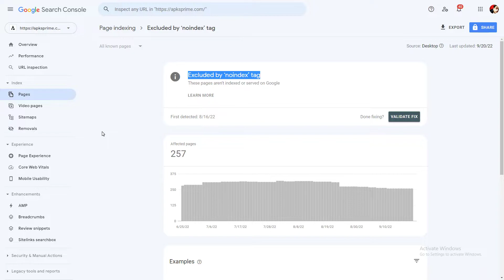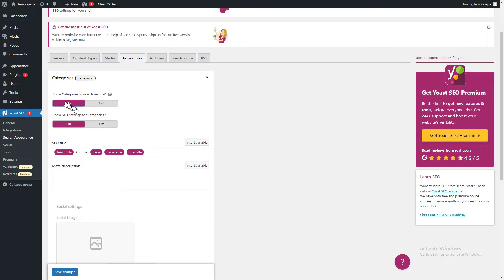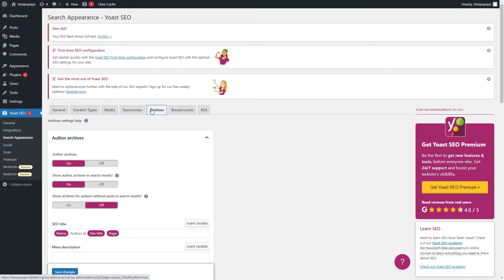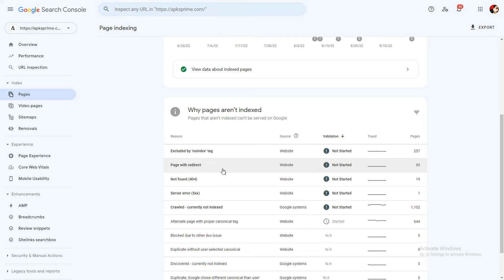How To Fix Excluded by ‘noindex’ tag Errors in Google Search Console WordPress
Welcome to my channel so here you can learn the different ways to develop and design your WordPress website and also you can learn the ways to rank your website on Google plus this channel also educate people about how they can earn money online.